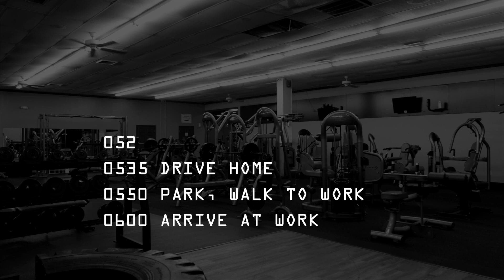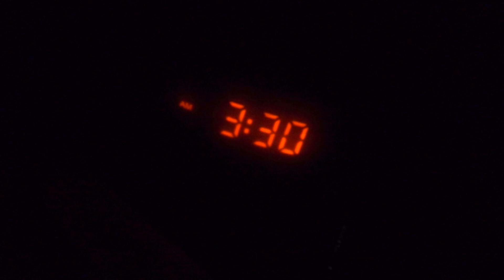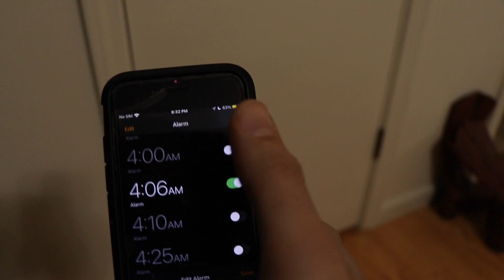I Tried Living Like a Navy SEAL for a Month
Jocko and I don't agree on everything, but we do agree on GETTING AFTER IT. In this episode, I take you along as I attempted to wake up at 4:00am for a month like a Navy SEAL.

⏰ GET THE ALARMS FEATURED IN THIS VIDEO:
Sunrise Alarm Clock
Garmin Instinct Watch

📺 THE STUDIO REVUE is a weekly YouTube variety show aimed at making life a little bit lighter.

🛒 SHOP MY GEAR:
Primary Camera: Canon EOS 80D / 90D
Primary Camera Lens: Canon 50mm
Secondary Camera: Canon Powershot Mark III G7X
Drone: DJI Mavic Mini
Desk Microphone: Blue Yeti USB
Wireless/Lavalier Microphone
Handheld Microphone Adapter
Studio Lights
Colored Lightbulbs
Memory Cards
External Hard Drive

🎵 MUSIC
The following music is officially licensed through Lickd.co:

Dangerous Moments by George Van Dyk, Jon Isbell
License ID: 4p0AmR9d0v3

In Training by Terry Devine-King
License ID: Wj9186zXZRb

The Best 2 by Jay Kuei, Abeeku Ribeiro, Harry Croxford, Jamie Elder
License ID: YZXgYpQDBko

Get these tracks and over 1M + mainstream tracks for your next YouTube video

🎞 FOOTAGE:
Thanks to the following users of Pexels.com for the generous use of their footage: Ketut Subiyanto, VAZHNIK, Pressmaster, Tima Miroshnichenko, Pavel Danilyuk, cottonbro studio, harabe 1001, Karolina Grabowska, Jack Sparrow, Barış Şeref, and Ron Lach

National Suicide Prevention Lifeline (US): 988

More suicide prevention resources, including options for the deaf and hard of hearing
(Use the “Find a helpline by country” tool at the top)